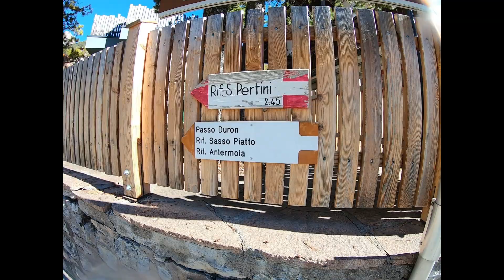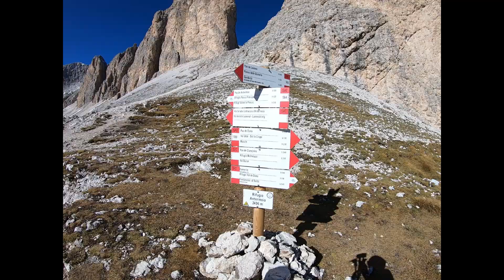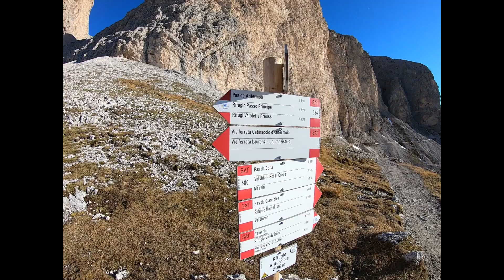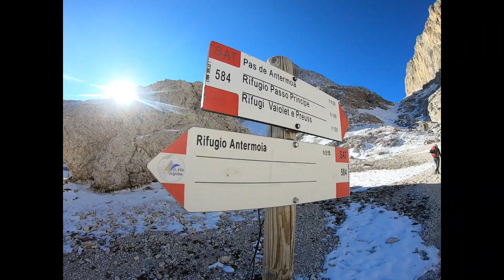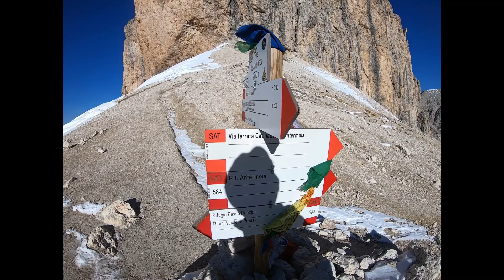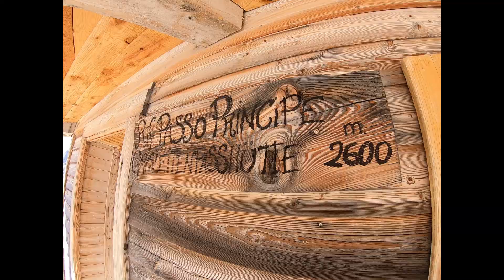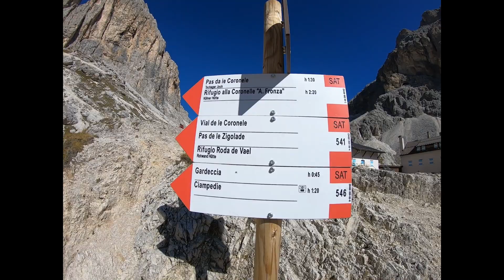Antermoia , Giro del Catinaccio , Torri del Vajolet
Un reportage della nostra escursione intorno al gruppo del Catinaccio, partendo da Vigo di Fassa, salendo fino al rifugio Antermonia dove pernotteremo, poi rifugio Principe, rifugio del Vajolet, rifugio Gardeccia e giù fino a Mazzin.
Bellissima 2 giorni di sole a Ottobre 2021, paesaggio d'incanto, lago Antermoia un sogno che si avvera.